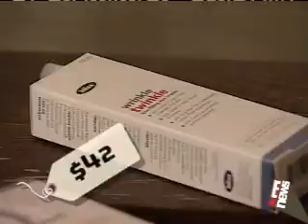EYE on E!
Nordstrom.com
SkinStore.com
Beauty.com
Sommeinstitute.com
Facebook.com
Twitter.com/SommeInstitute